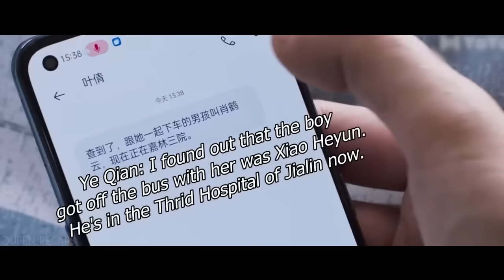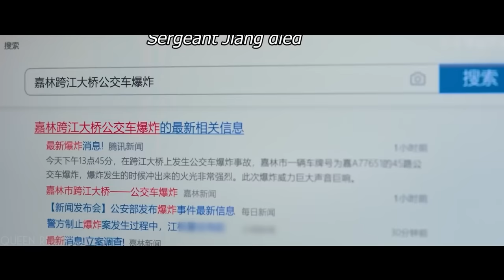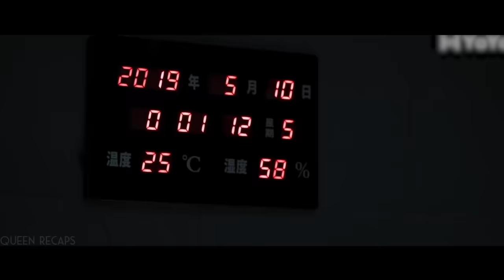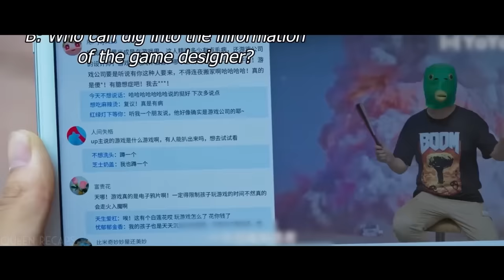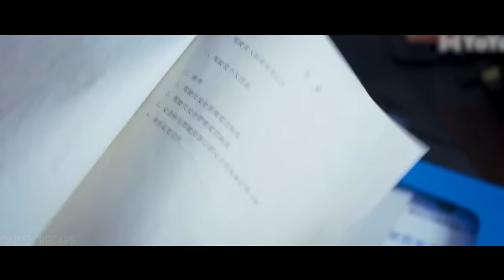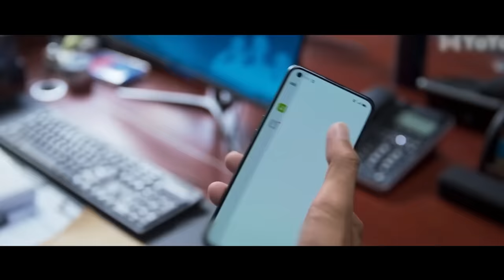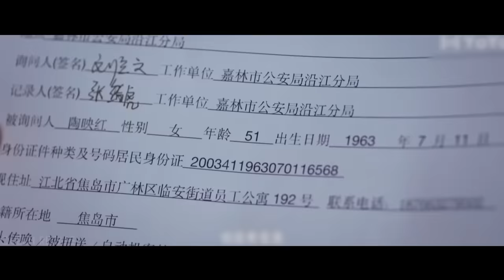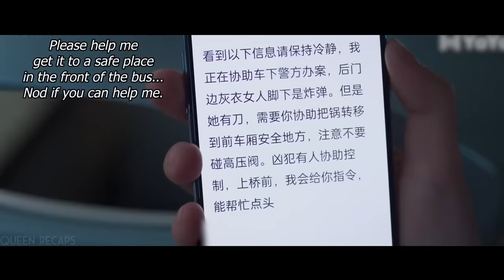Stuck in a Death Bus Time Loop, They Did 3,705 Times to Save Every Passenger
SERIES:- RES3T